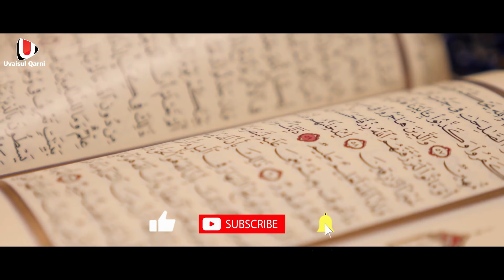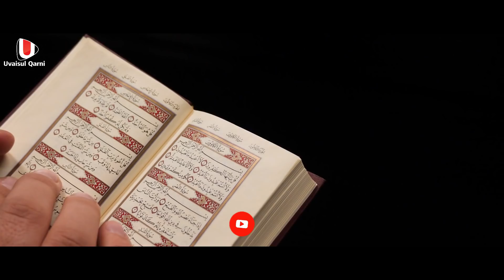സൂറത്തുൽ മുൽക് പതിവാക്കിയ സ്ത്രീയുടെ ഖബറിൽ നാട്ടുകാർ കണ്ട അത്ഭുത സംഭവങ്ങൾ | Qabar Malayalam | കബർ